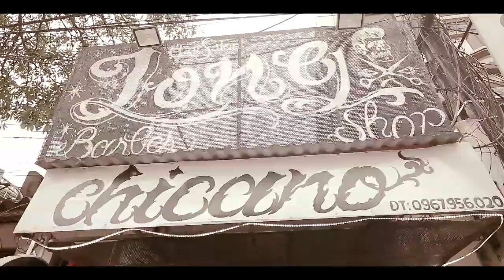TRAILER TÓC CHICANO SHOP